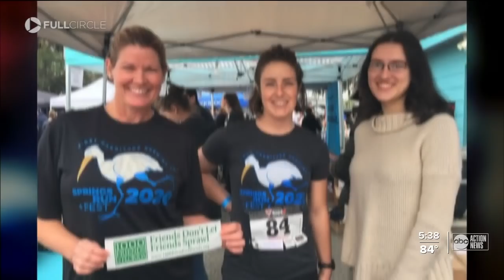Red tide and algae blooms: Florida waters in crisis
Florida's water pollution crisis is reaching a breaking point, and the race to pass comprehensive legislation to fix our statewide problems is moving as slow as the environmental catastrophe unfolding in our bays, rivers, natural springs, and lagoons every day.